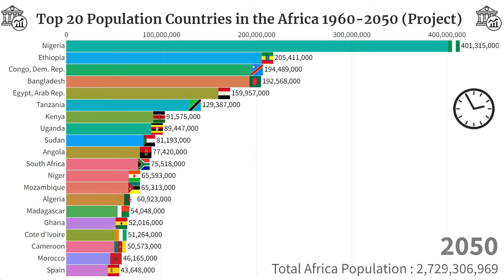Top 20 Population Countries in the Africa 1960-2050 (Project) | Data Bank & TopData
Databank wants to use data visualization to liberate data so that the audience can see the trajectory of time, use a short time to understand trends and changes, and then predict the future and make thing right for better world.

Sharing is a happy thing, share knowledge with whoever you care about.

Thanks for sharing. We will daily update the world’s top data and good topics.

World Peace & Green Earth

If you are interest the more history and truth behind the data, please click into the Top Data channel